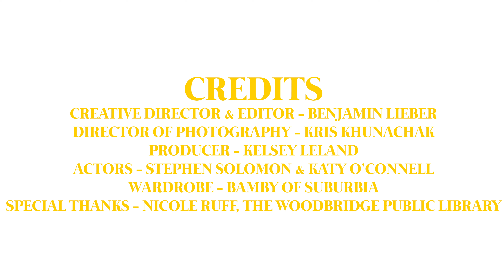Micky James - Not Okay (Official Video)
Creative Director & Editor - Benjamin Lieber
Director of Photography - Kris Khunachak
Producer - Kelsey Leland
Actors - Stephen Solomon & Katy O’Connell
Special thanks - Nicole Ruff, Woodbridge Public Library